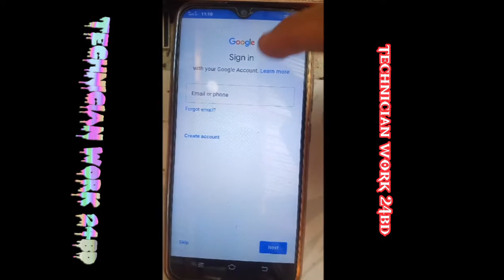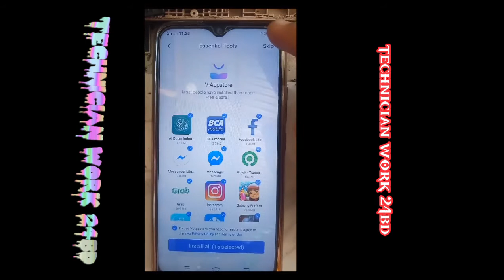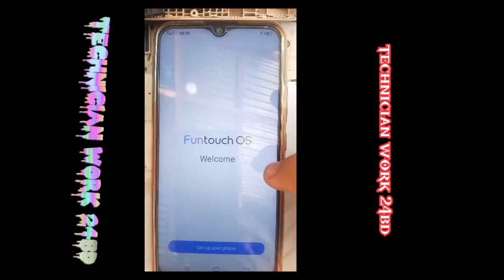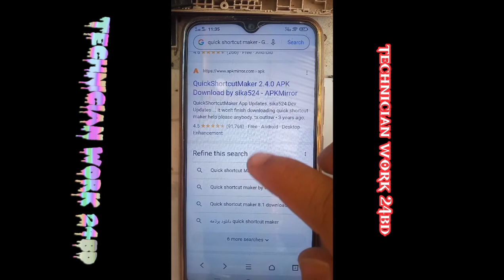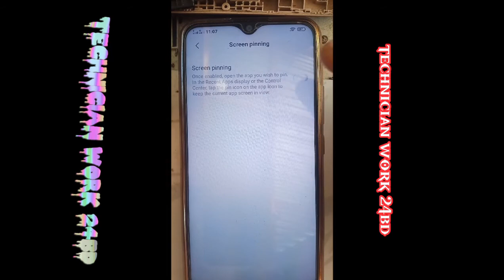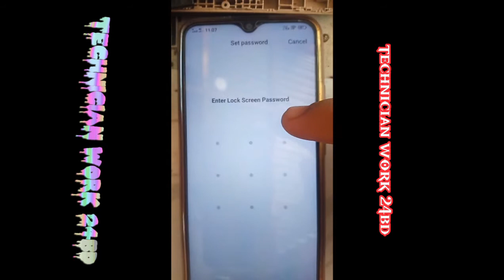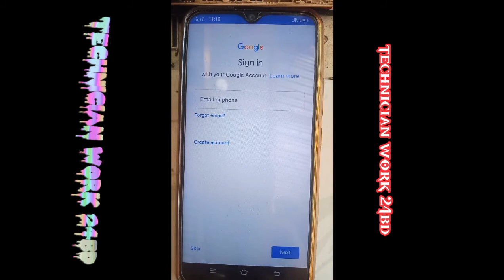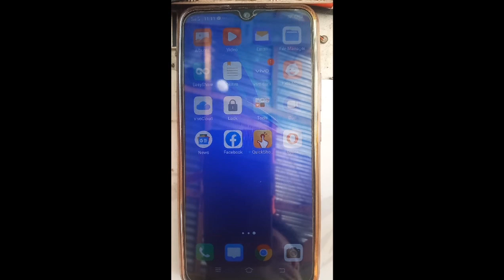ViVO Y11 1906 FRP Remove Google Account বড়িতে নিজেই খুলুন Google Account Bypass (Without PC)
Google Account Unlock ViVO Y11 (1906)
y11 pin Unlock
FRP reset vivo y11
vivo y11 FRP Unlock
vivo FRP Unlock Android 11

Symphony D41 / All China keypad phone full charge and do not charge more than 10 minutes. চায়না কিপ্যাড ফোন ফুল চার্জ দেওয়ার পোর ও ১০ মিনিট এর বেশি চার্জ থাক না/ China keypad phone charge thake na sommossa

Symphony V94 frp without Computer:-Symphony V94 frp without Computer

Symphony /Walton /Hang Logo/ Samsung Hang logo .